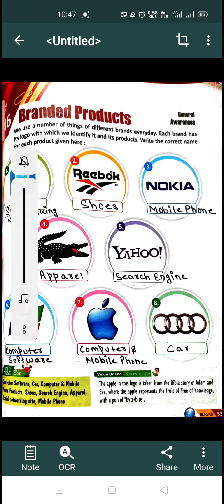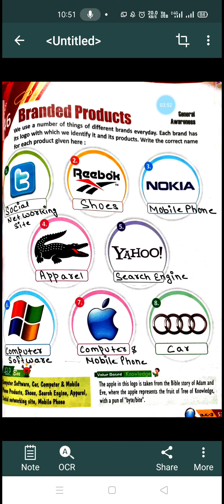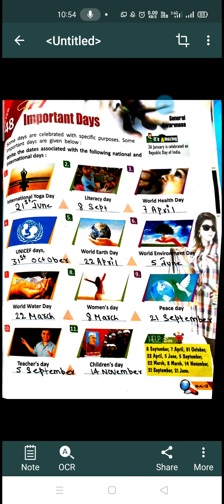GK class2 22-01